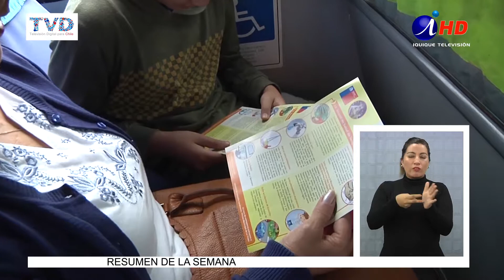ISP SUSPENDE USO DE MEDICAMENTO POR DAÑO HEPÁTICO QUE PROVOCA (2017.07.12) Leer más...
El Instituto de Salud Pública -ISP - , mediante resolución exenta 2994, de junio de este año, dispone que se suspende la distribución y venta de productos farmacéuticos, o medicamentos, que contengan nimesulida, como principio activo. En la medida se tuvo en cuenta estudios e información profesional, de julio del año 2004, en donde se señalaba que este producto puede producir reacciones hepáticas severas, incluyendo ya casos fatales en sudamérica, aunque no ha ocurrido en Chile.